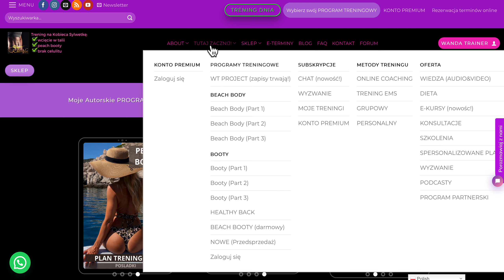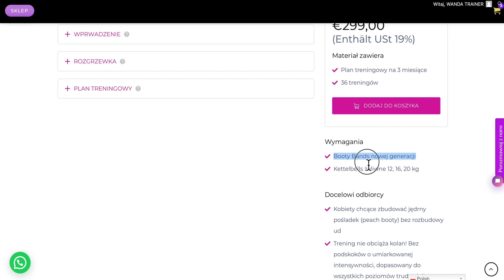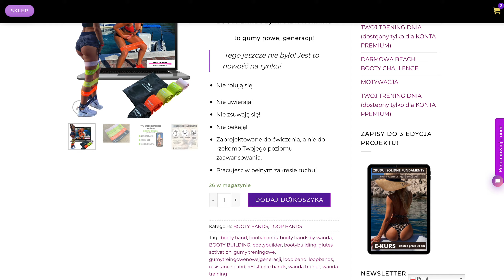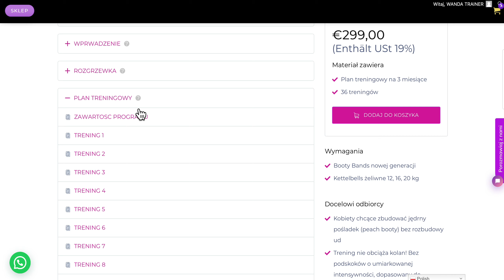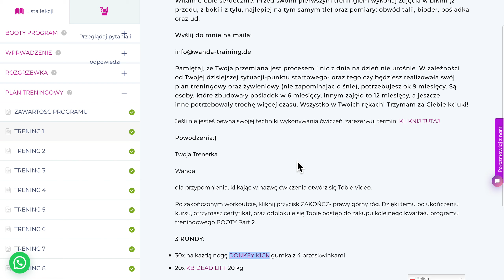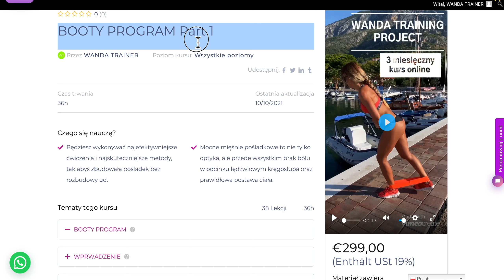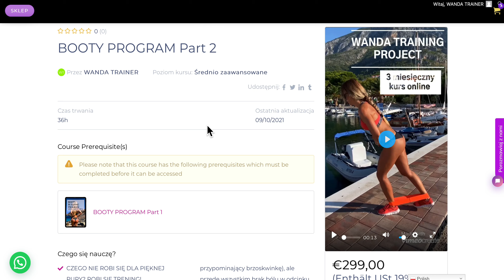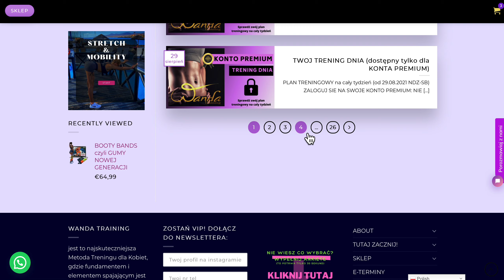Jak zbudować pośladek, bez rozbudowy ud?Booty Building Program, Plan treningowy na budowę PEACHBOOTY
➡️ Jeśli masz pytania lub watpliwosci, pisz smialo w komentarzu